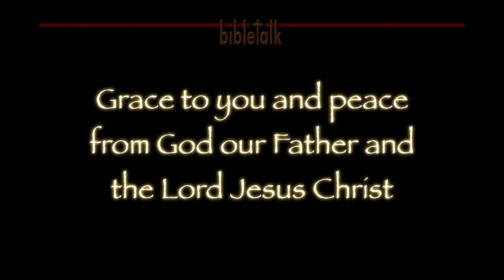The Sermon on the Mount: The Tradition of Men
Jesus told the Pharisees and scribes that they worshiped God in vain as they taught their traditions, their doctrines, as if they were the commandments of God.  Could that still be going on - and in the Church - just to make people comfortable?